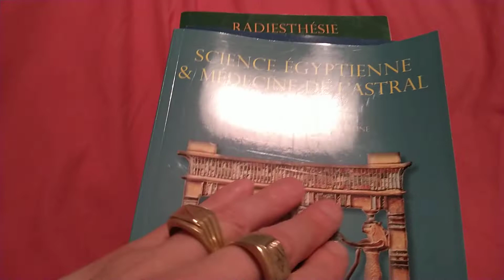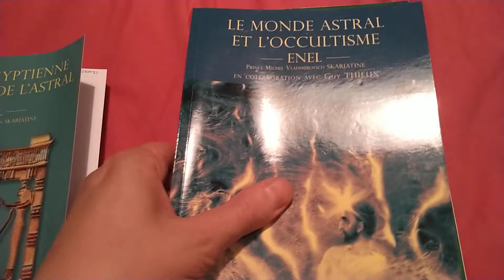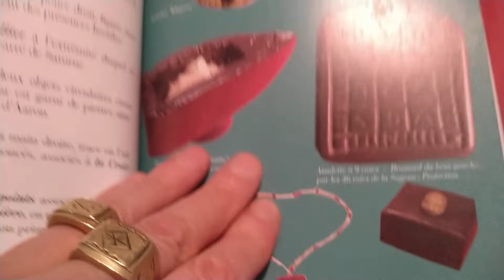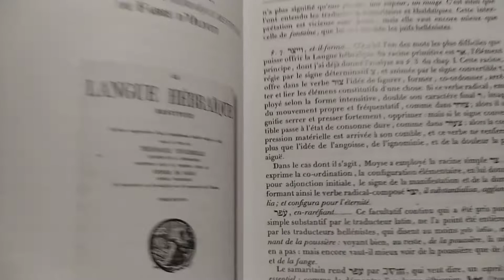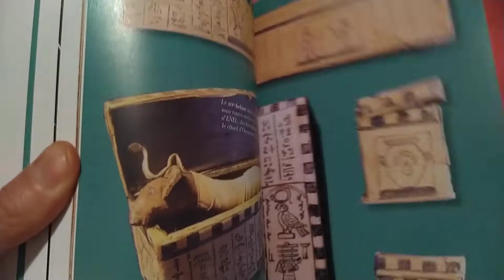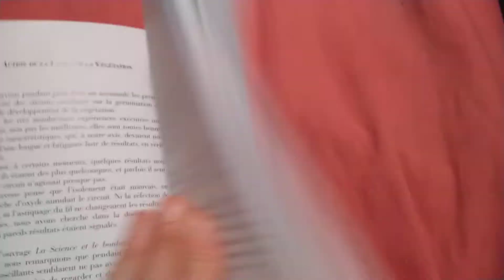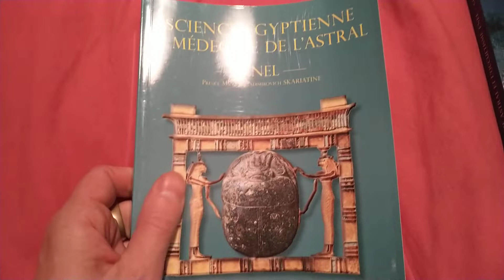⚚ Science Égyptienne ⚚ et Médecine de l'Astral par Enel & Guy Thieux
⚚ Science Égyptienne ⚚ et Médecine de l'Astral Enel & Guy Thieux
Mon Grand Père Guy Thieux